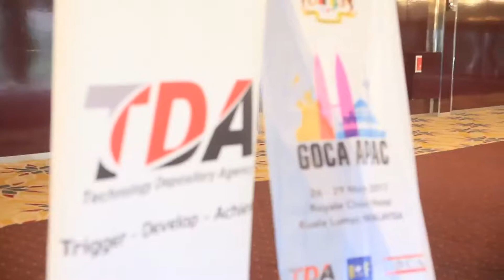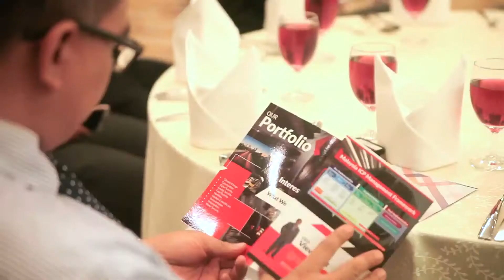TDA Coverage Video